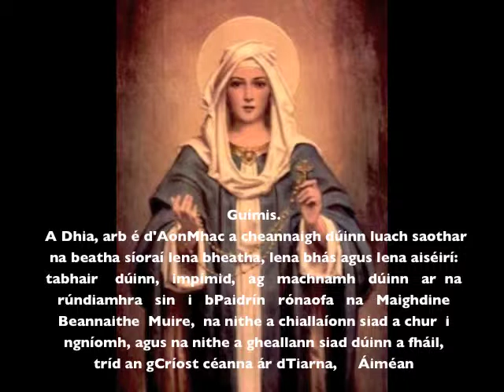Gan Fhreagra tSolais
tSolais